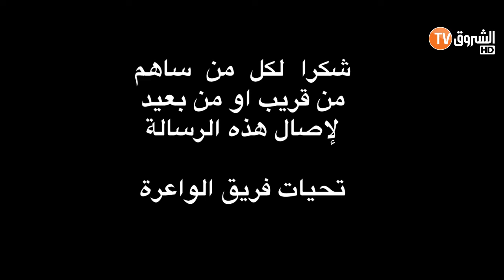هذه هي حقيقة الكاميرا الخفية "الواعرة" مع ريم غزالي و Dz Joker: حقيقية، "مخدومة" أم تمثيلية؟